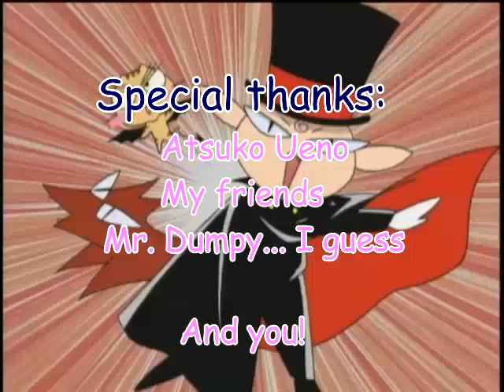Kotencotenco Abridged Episode 11- Fre(eak) Candy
(Early 2000s TV Announcer voice) WOOAAHHH HEYYY EVERYONE! get ready for some SWEET adventures!! XDDD episode 11 is HERE! Starring our favorite... heroes?